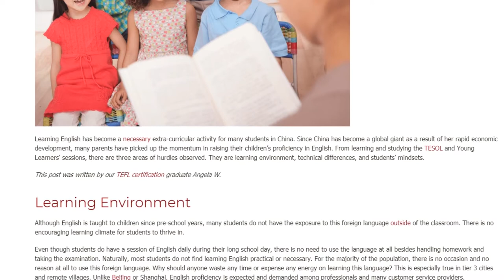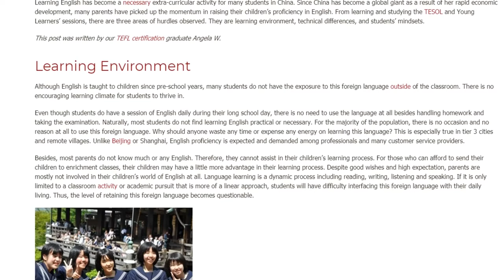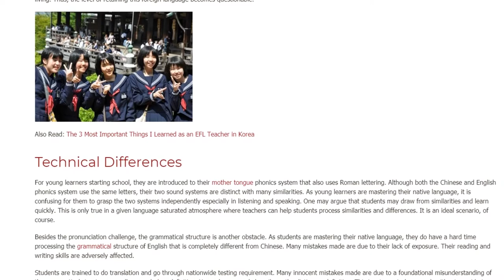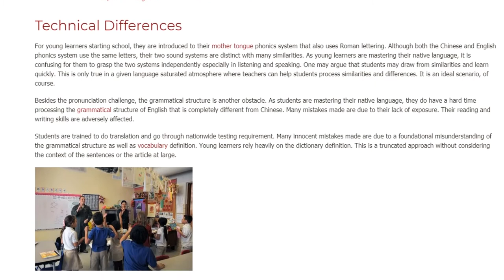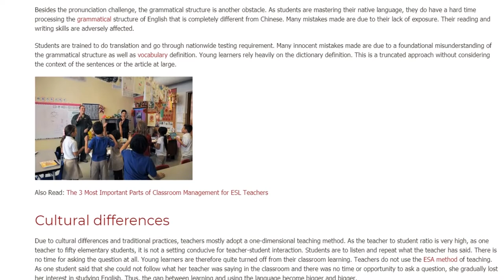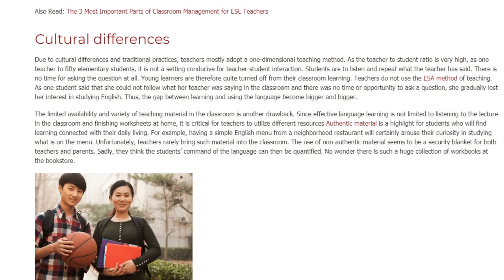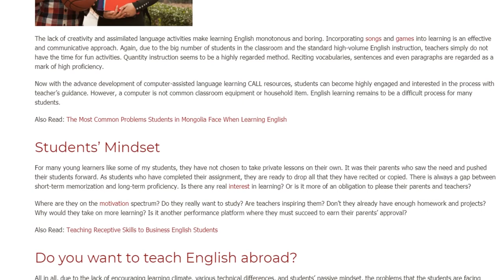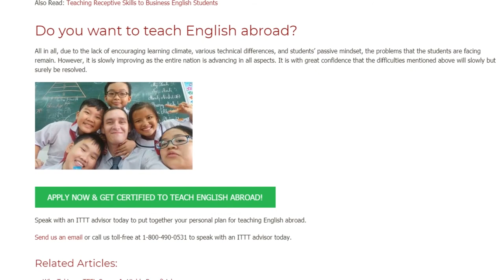The Main Problems Young English Learners Face In China | ITTT TEFL BLOG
Learning English has become a necessary extra-curricular activity for many students in China. Since China has become a global giant as a result of her rapid economic development, many parents have picked up the momentum in raising their children’s proficiency in English. From learning and studying the TESOL and Young Learners’ sessions, there are three areas of hurdles observed. They are learning environment, technical differences, and students’ mindsets.